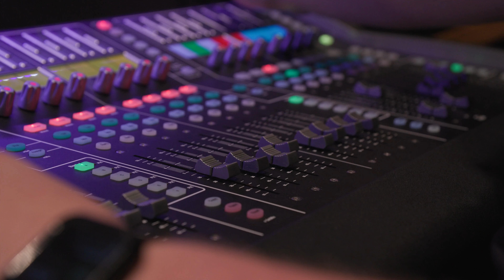Welcome to McHale Performing Arts Center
For more information about events/programs at McHale PAC or if you are looking to rent out our facility

Thank you to the Cass County Visitor's Bureau for Funding this project.